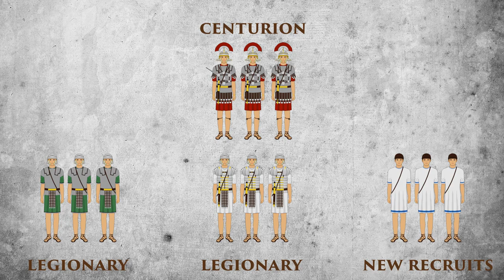How Were Roman Soldiers Punished?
What happened to the Roman soldiers that didn’t obey the rules, misbehaved or commited a crime in the Roman army?

The most typical punishment, and the least severe by far, were fines. A Roman soldier was fined whenever he showed a lack of will in his training, when he showed disobedience to his superiors, whenever he misbehaved or proved a lack of discipline.

The second most typical punishment for a Roman soldier was the Munerum Indictio. The Munerum Indictio consists in giving additional duties to the soldier that do not belong to his army ranks.

Another punishment that was carried with the intention of humiliating the Roman soldier was the Militiae Mutatio, like a temporary demotion. In case of very serious offences, this could lead to a Gradus Deiectio, or demotion. This would inevitably cause a slowdown in the career of the soldier.

Let’s now take another step into the punishments that were carried out against serious offences, crimes and felonies which also involved body punishments.

The most popular by far was whipping.

If a soldier behaved badly enough, he could be dishonorably discharged with very severe consequences. Some material consequences, the soldier then couldn’t participate in the division of the spoils or own land. In the worst case scenario the soldier’s name was removed from the registry office.

If the Roman soldier showed heavy insubordination, cowardice in battle, is a spy of the enemy, or the soldier escaped the battlefield, he may be charged with death penalty.

If a Roman soldier was caught being a spy of the enemy, exchanging vital informations with the enemy or helping the enemy, he was punished with the death penalty for treasonry.

The worst punishment by far was the decimation. Decimation was applied whenever there was a case of massive insubordination in the army ranks. In this case the whole group that showed cowardice, was divided into groups of 10 soldiers each. Each group was given 10 stones, 1 stone each soldier randomly, and the soldier that had the different stone received the death penalty. The death penalty was carried out by the 9 soldiers who picked the same stone and they had to club the 10th soldier, the soldier with the different stone, to death.

ancient rome,
munerum indictio,
gradus deiectio,
treasonry Roman army,
Roman army ranks,
Roman empire punishments,
Roman soldiers,
fines in the Roman empire,
militiae mutatio,
decimatio,
insubordination roman army,
roman civil wars,
dishonorable discharge roman army,
roman army,
How did the Romans use dogs in war?,
ancient european history,
History,
european history,
ancient history of Italy,
roman history,
Colosseum,
Rome,

Writer: Vlad Racovita
Voice-Over: Vlad Racovita
Editor: Mashudi

Credits To:
- Rome Total War Series